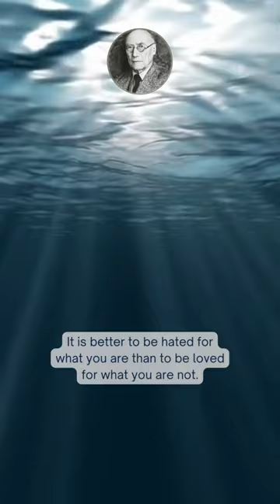Better | Quotes Andre Gide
“It is better to be hated for what you are than to be loved for what you are not.”

Quotes Life Motivation